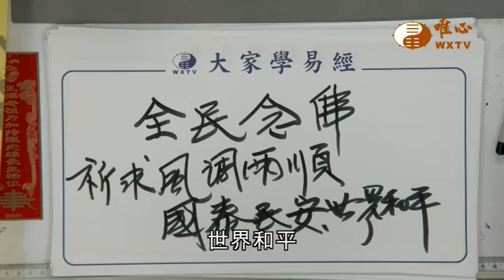【全民念佛390】｜ WXTV唯心電視台